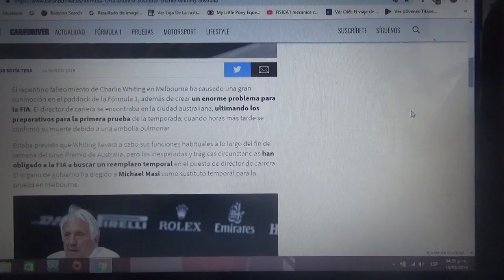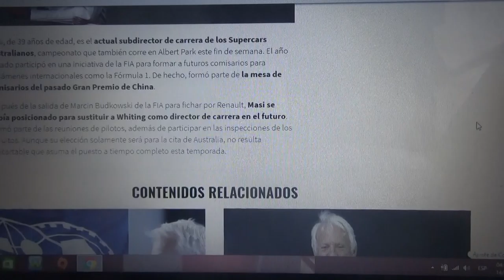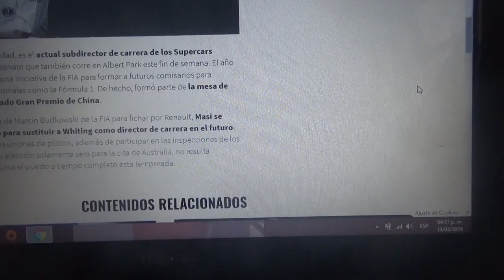La Fia anuncia un sustituto para Charlie Withing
Michael Sali será por ahora el sustituto temporal del fallecido director de carrera de la Fórmula 1 para el GP de Australia que abrirá la nueva Temporada 2019